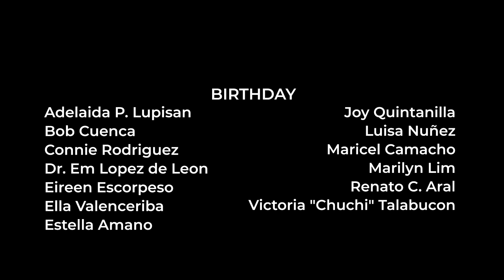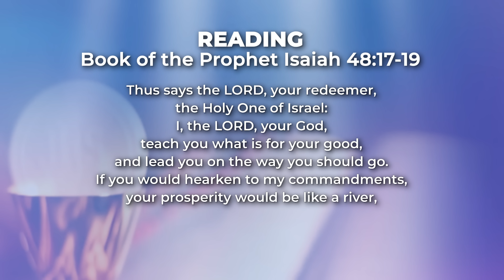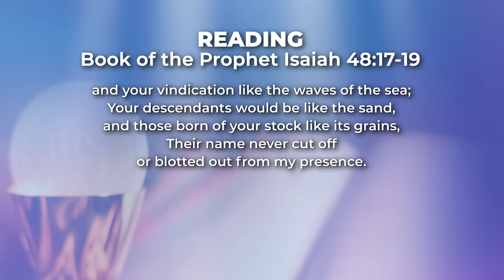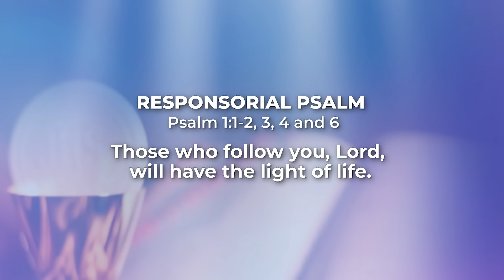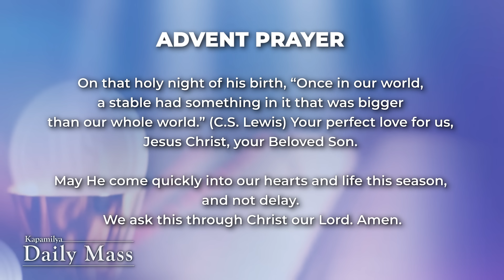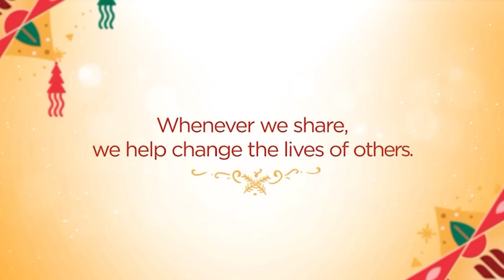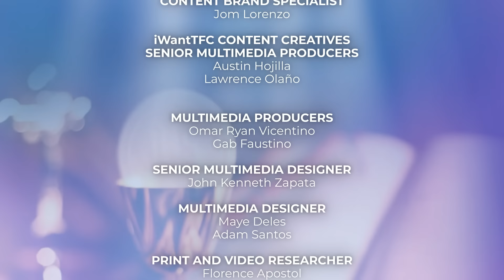December 15, 2023 | Seek God, Not Consulation | 𝐊𝐚𝐩𝐚𝐦𝐢𝐥𝐲𝐚 𝐃𝐚𝐢𝐥𝐲 𝐌𝐚𝐬𝐬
The Gospel of Matthew calls us to remember that we must always seek God and not the consulation of the world. We are warned to be wary of religions that are only there for one's convenience and do not seek God. This Gospel also shows the authentic Christian witness of John the Baptist through our own prophetic voices and the need to share God and lead people to the path to God. With our own authentic witness, we should also keep in mind how we live our lives for God.

Reflect more on this as we celebrate the Kapamilya Daily Mass today, December 15, 2023 with Father Tito Caluag.